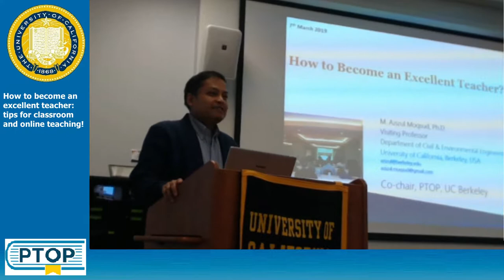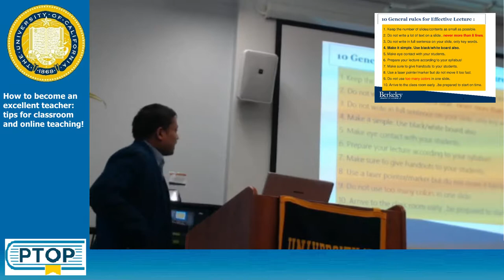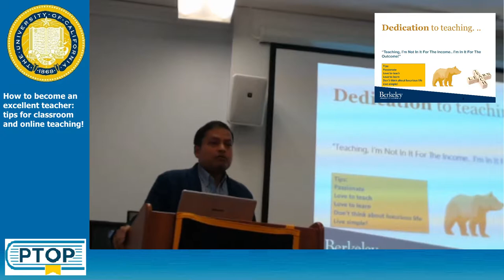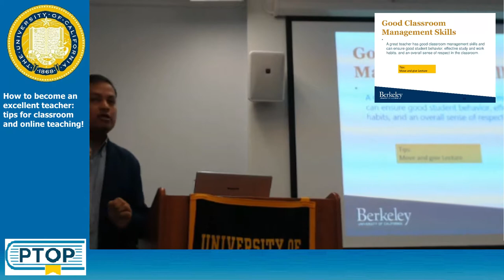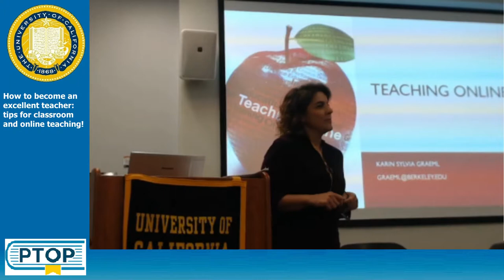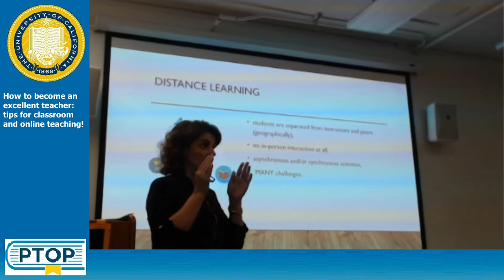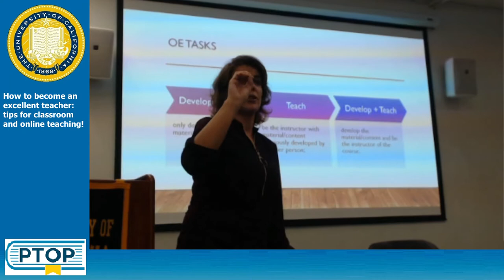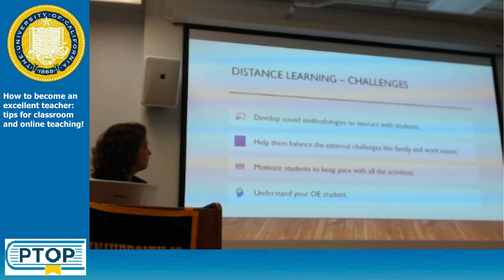How to become an excellent Lectures? Presentation :tips for classroom , online teaching?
A lecture in the UC Berkeley 2019. How to become an excellent teacher. It was delivered by Professor Azizul and Professor Karin. It was a successful lecture with a lot of people attended.
University of California Berkeley # Online teaching # Excellent teacher